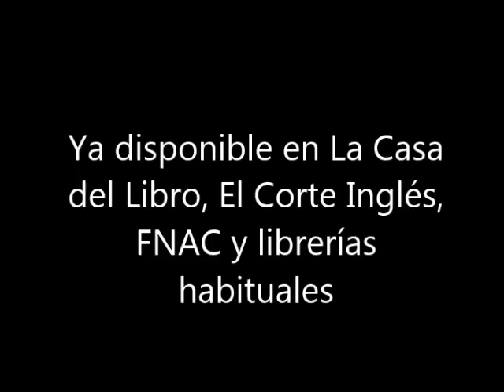Rocroi, de Manuel Cebrián Abellán | Book trailer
A través de Antonio Coello y Juan, hombre de letras y pastor respectivamente, viviremos las experiencias de los soldados y oficiales de los Tercios y de las vicisitudes y dificultades que encarnaba ser militar en Flandes en aquellos tiempos.
El reinado de Felipe IV, años 1621 a 1665, es uno que la historia siempre recuerda, no solo por ser considerado como el eslabón central del Siglo de Oro español, sino por los continuos sobresaltos a los que estuvo sometido. Nada más heredar el trono, el monarca, de la mano de los privados en los que se puso la go- bernación del Estado, alteró la política pacifista y de concordia de su antecesor, Felipe III.
Se pasó a una más agresiva política exterior, apoyada siempre en el empleo las armas, con el propósito de recuperar la iniciativa en el centro de Europa y advertir de la posición hegemónica conti- nental española.
La reanudación de las hostilidades con las Provincias Unidas des- pués de la tregua de los doce años y la entrada, a partir de 1635, de Francia en el conflicto, alarmada por los iniciales éxitos españoles en el centro de Europa, supuso reabrir viejos frentes en el exterior, con acumulación de numerosísimos contingentes militares, y ello sin tener resuelto la financiación de tan descomunal empresa.
Juan y Antonio llegarán hasta el final y estarán presentes en la derrota del 19 de mayo de 1643, en la villa francesa de Rocroi, que supuso del principio del fin de las aspiraciones imperiales de los Habsburgo españoles en Europa. Una derrota sin paliativos, pero llena de orgullo y de dignidad para las armas españolas

¿Te ha gustado el vídeo? Comenta y compártelo ;)
¡A nosotros nos encantará leer tu opinión!